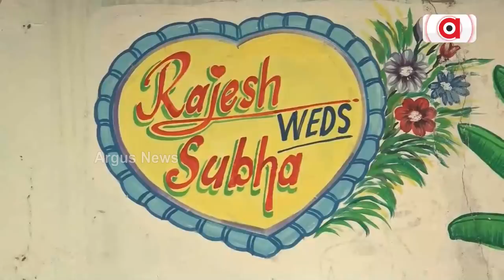Balasore Train Tragedy: Family Narrates Sagas Of Despair